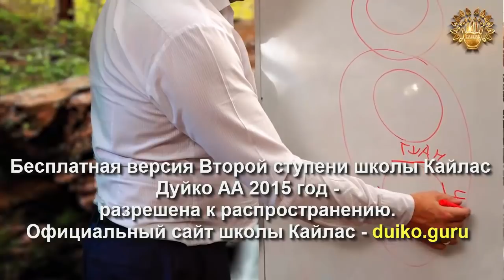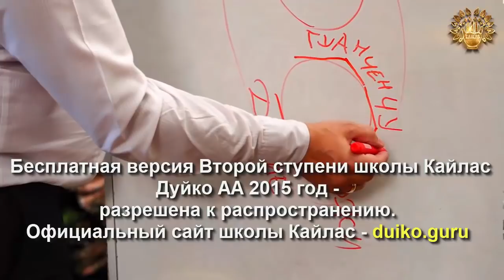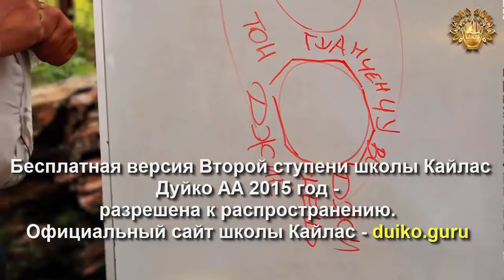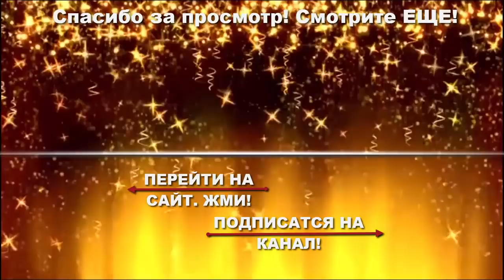Старая версия - 2 ступень 7 день 2 часть Андрея Дуйко Школа Кайлас 2015 Смотреть бесплатно @Duiko ​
❤️ Сайт моих авторских лекарственных препаратов @DuikoAndrii